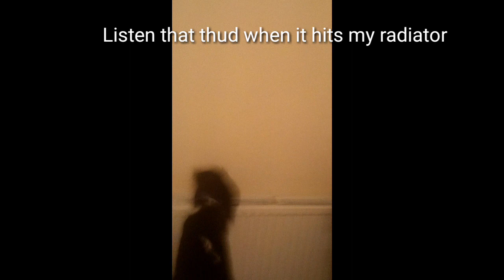Being attacked by a demon moth at 3:am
This thing was HUGE a lot bigger than it looks I actually thought it was a small bat at first. My dog managed to catch it in her mouth just after this video and i set it free outside